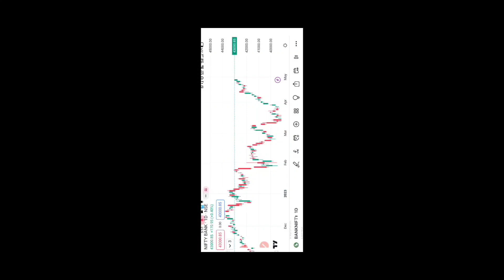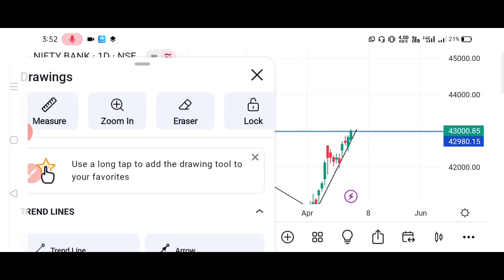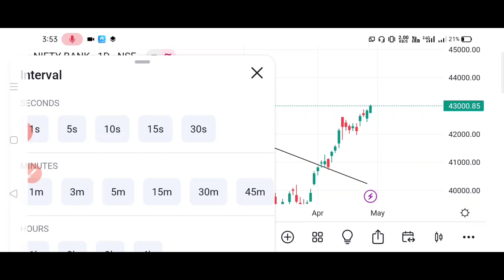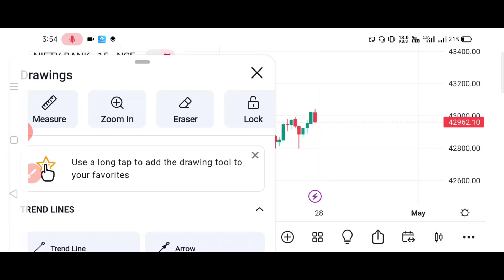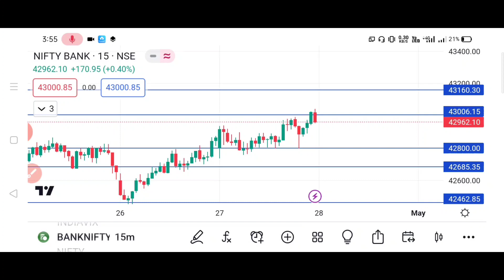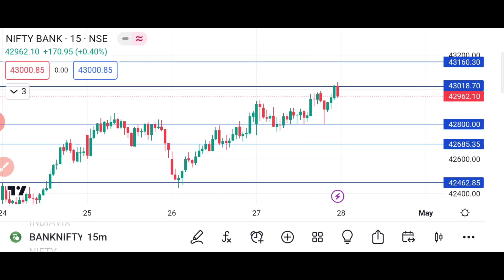आज Banknifty Trade Today 🔥| Nifty Prediction 😱| Live Trading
Banknifty Trade For Tomorrow 🔥|  Nifty Prediction For Tomorrow 😱| Live Trading

nifty50
option trading
live trading
technical analysis
stock market
Option trading
Ghanshyam tech
art of trading
chart patterns